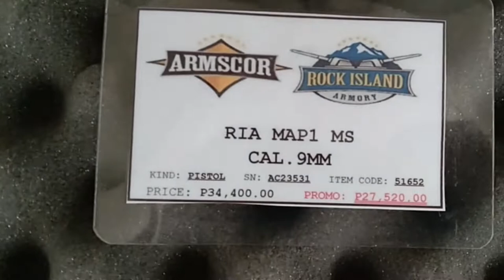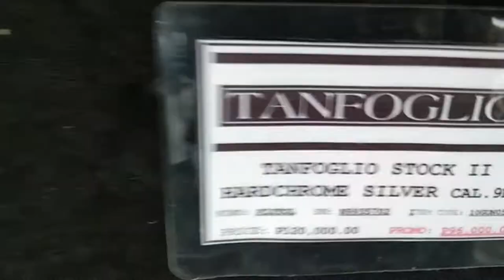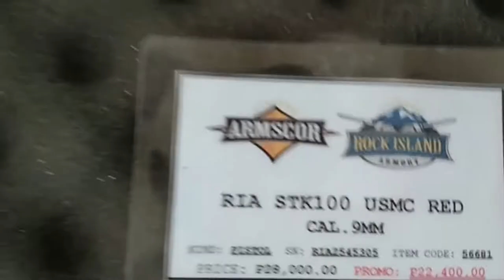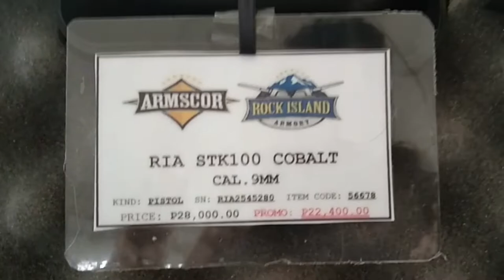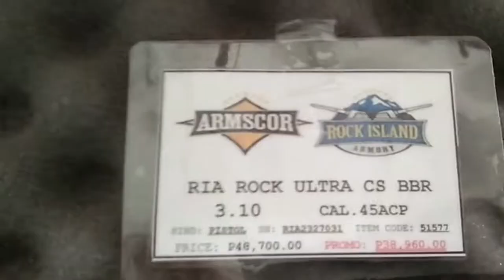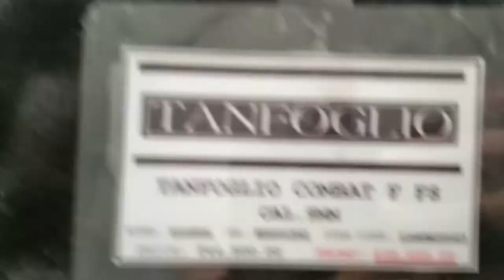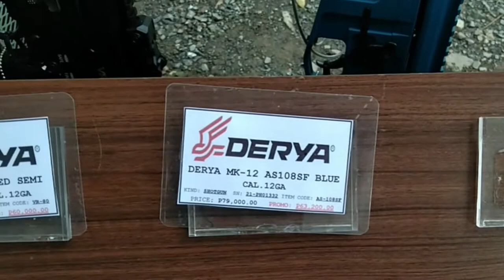Vlog 6: Armscor BODEGA SALE Day 1 in Marikina City | CASTI